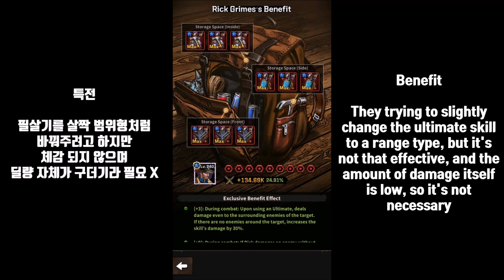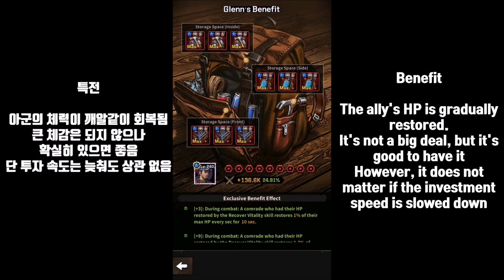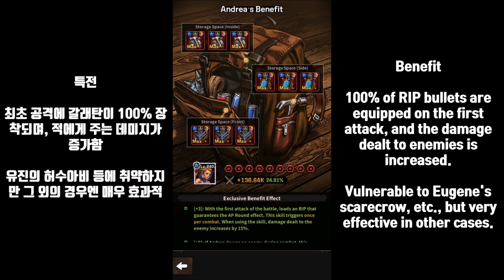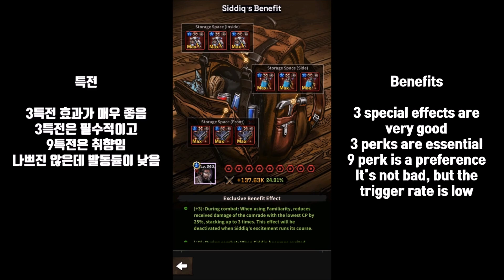[워킹데드: 올스타즈/Walking dead:All stars] 선 성향 생존자 알아보기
Alley survivors :D

Thanks for awsome NCS song